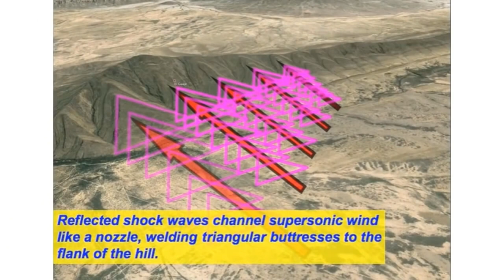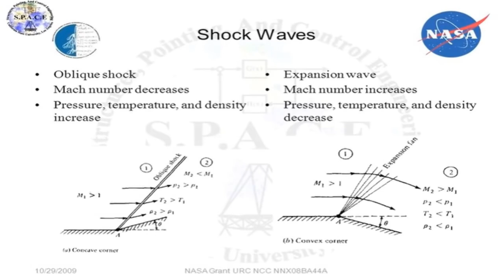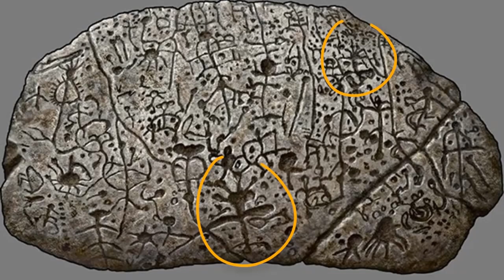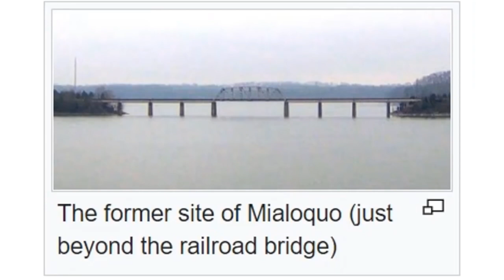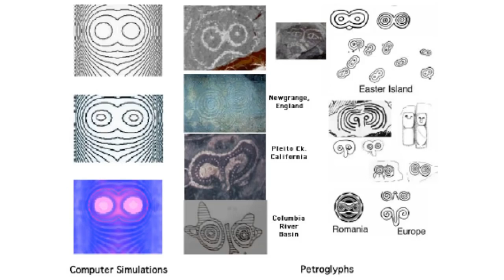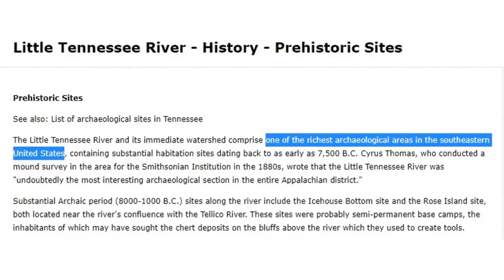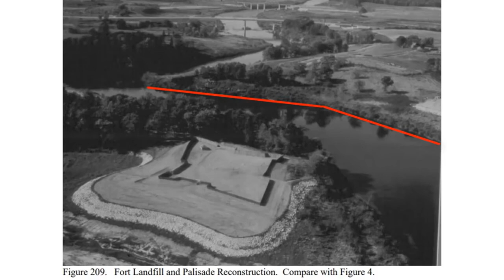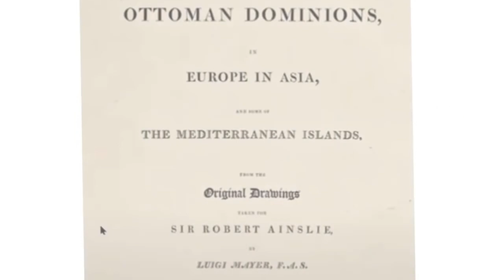MIAC DOCUMENTARY: "Electric Geology and Purposely Covered Up History"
🔵 DOWNLOAD MINI ICE AGE CONVERSATIONS (AUDIO PODCASTS)

Planetary lightning discharge through Earths past and global cataclysms are human history. Using supersonic wind deposit patterns to locate electric discharge line through the Smokey Mountains from Tennessee to N. Carolina, and along the connecting arc to a secondary filament branch sit the largest Cherokee sites and prehistoric settlements. In N. Carolina south of the shock wave line were witness to plasma displays in the skies, then carved onto the Judaculla Rock after viewing the event from Sylva, N. Carolina looking NW.

Five caves in Tennessee have yielded more to the idea that electric skies and plasma displays recorded around the planet occurred in S.E USA skies as well as the western U.S. With an additional electromagnetic field forming in the outer solar system in 2024, perhaps we should begin looking for massive sink holes and landslides as an indicator that cave art was a warning to future generations.

Simple question : Were Cherokee and Prehistoric Sites Flooded to Hide Global Timelines in East Tennessee.

LIVE BROADCAST Revolution Radio (Studio A)Thursday Nights 10 PM to Midnight E.S.T.